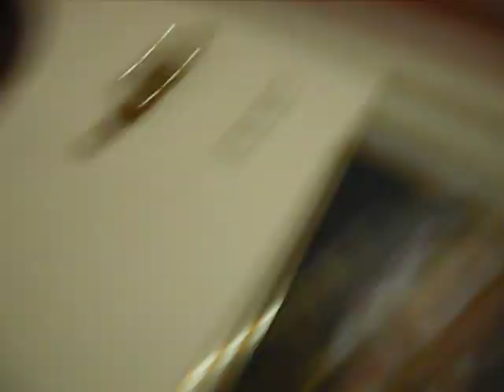Dance by professionals in Pooja video by Cpverma